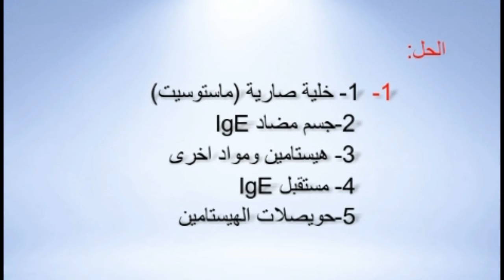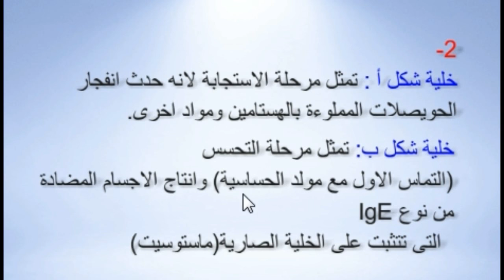تحضيرا لشهادة التعليم المتوسط سلسلة تمارين للدعم 22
التنسيق الوظيفي في العضوية
الاستجابة المناعية المفرطة(الحساسية)
اجسام مضادةige
الخلية الصارية
الماستوسيت
الهيستامين